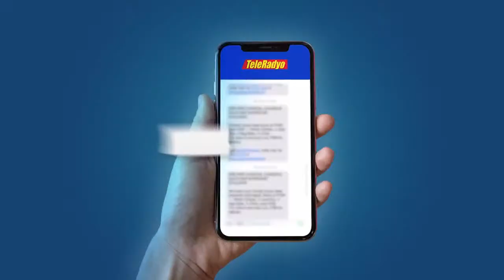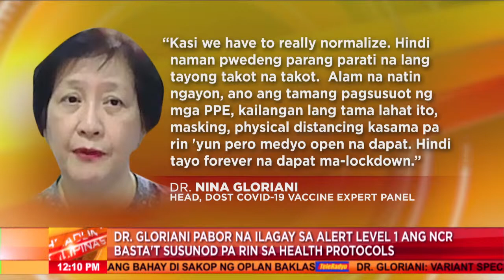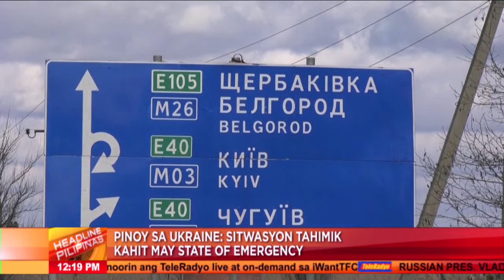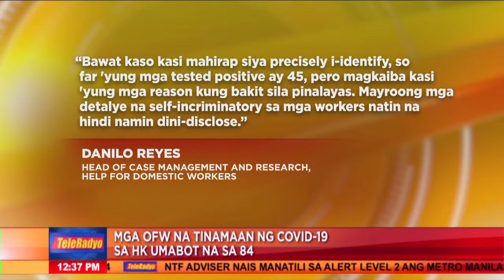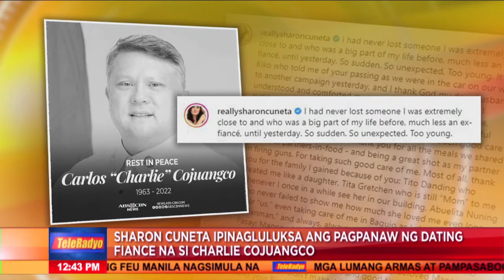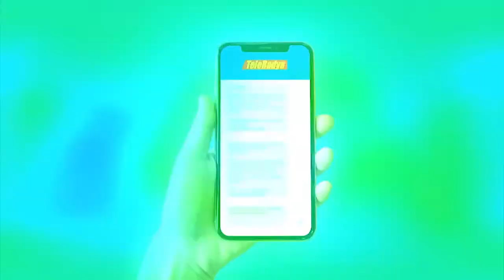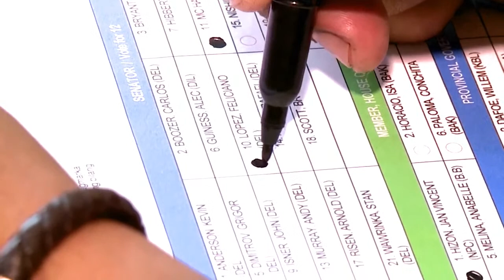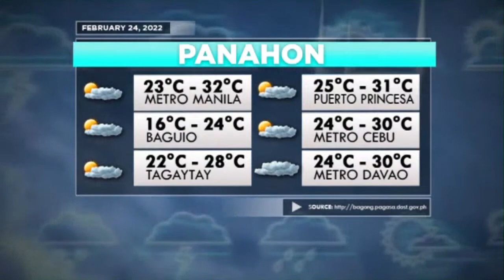Headline Pilipinas | TeleRadyo (24 February 2022)